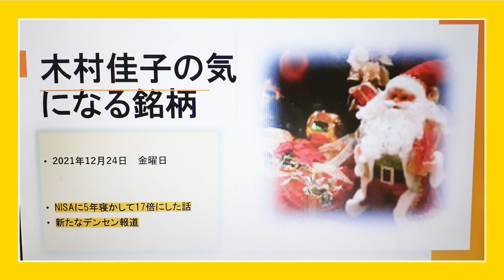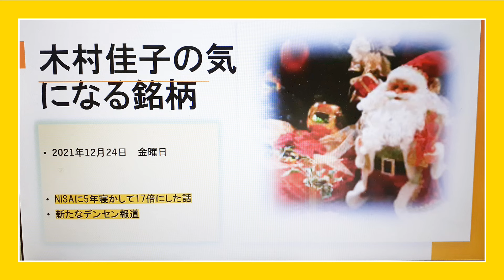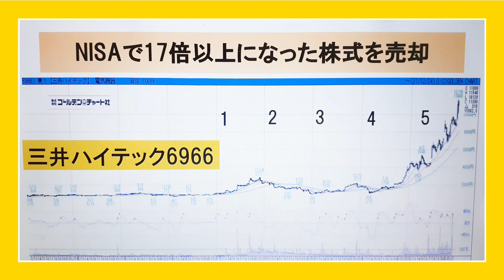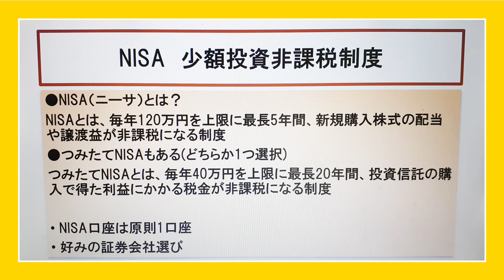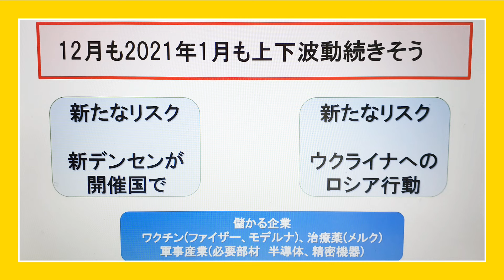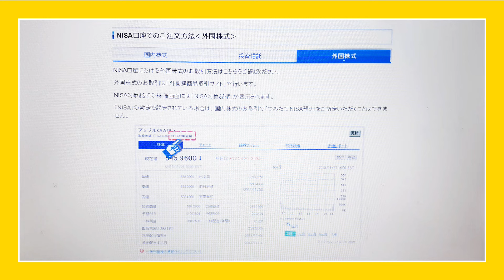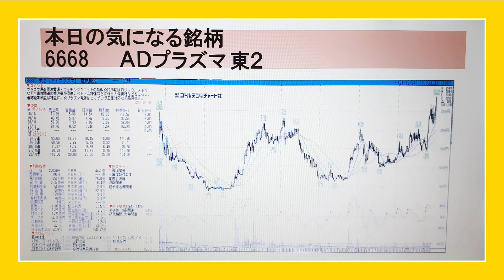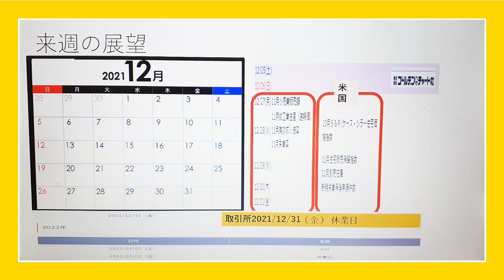木村佳子の気になる銘柄 「NISAに5年寝かして17倍にした話 新たな伝染報道」